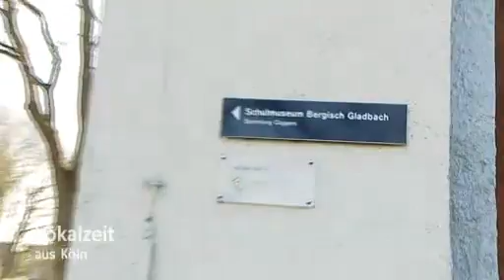WDR Op Jöck - Katterbach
Ordnung und Disziplin in Katterbach